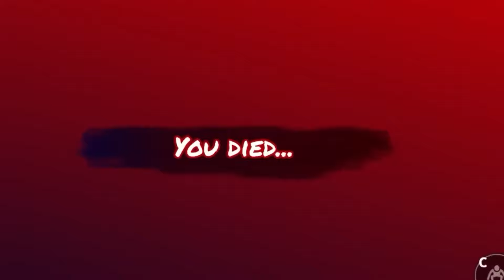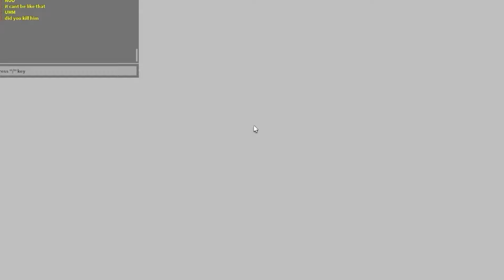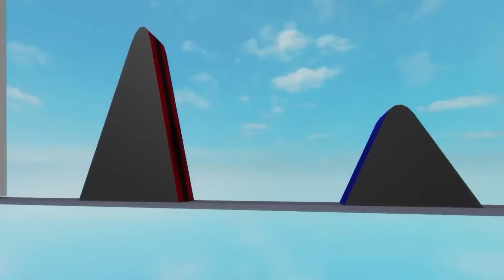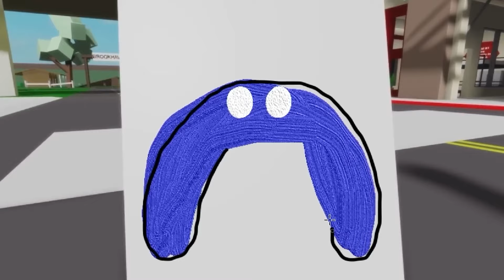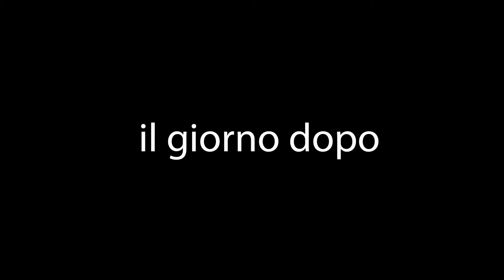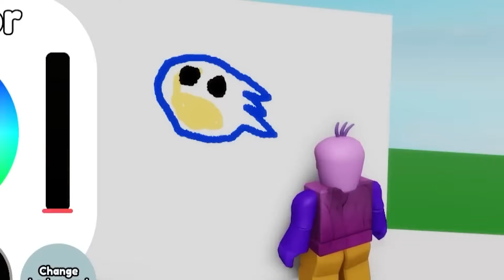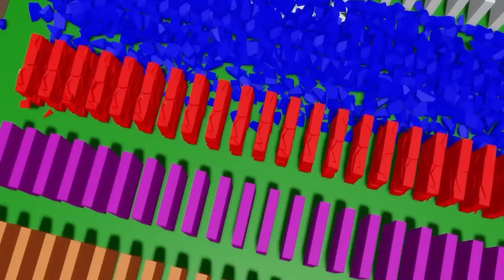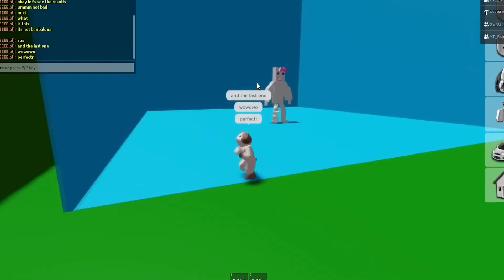MISS CIRCLE FUGA DELLA FAMIGLIA DALLO TSUNAMI..